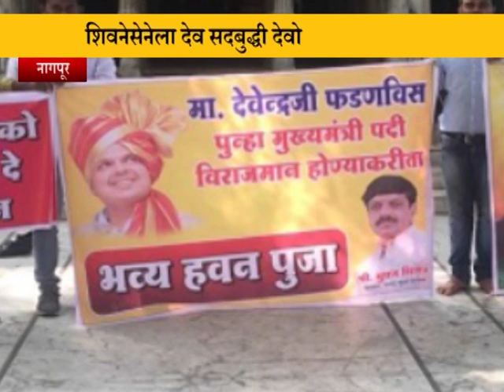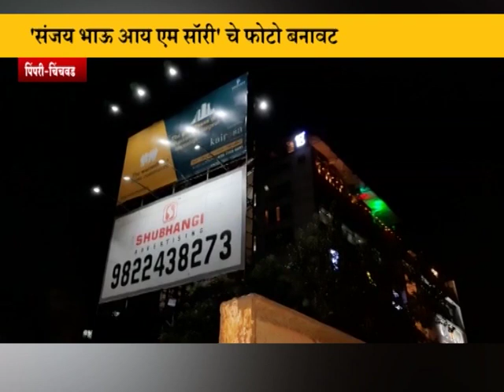सत्ता स्थापनेचा दावा केला नाही, तर घटनात्मक पेचप्रसंग निर्माण होईल - पृथ्वीराज चव्हाण